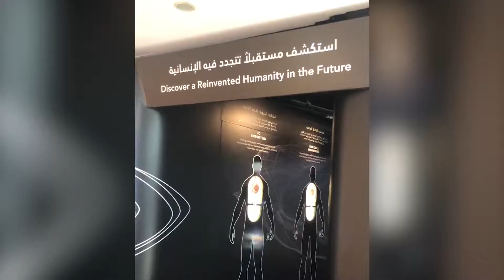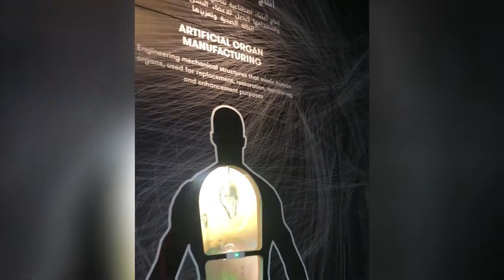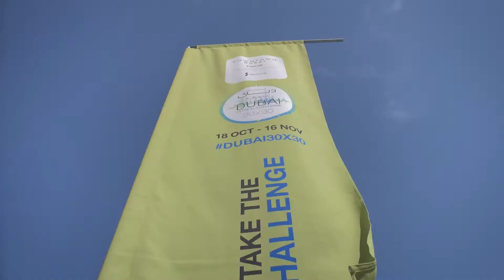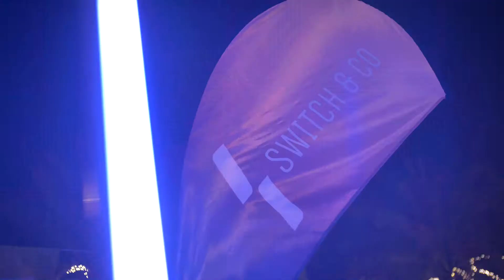Switch Weekly 21.10.2019